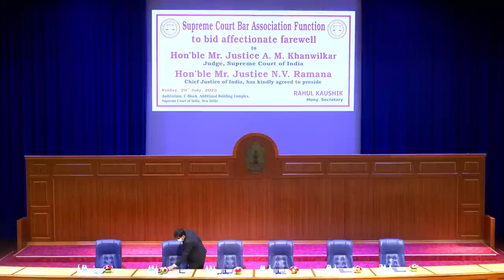Farewell Function in Honour of Hon’ble Mr. Justice A.M. Khanwilkar, Judge,Supreme Court of India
SCBA Farewell Function in Honour of Hon’ble Mr. Justice A.M. Khanwilkar,  Judge,Supreme Court of India